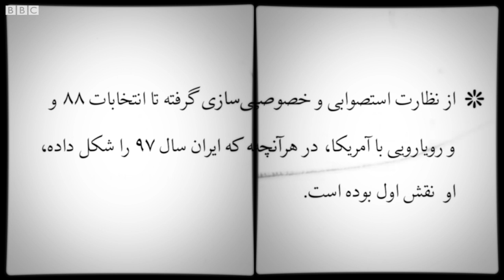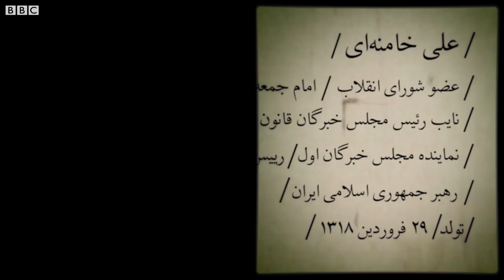صداهای انقلاب: سید علی خامنه ای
سید علی خامنه‌ای پیش از انقلاب بارها بازداشت شده بود. پس از انقلاب نماینده مجلس و امام جمعه تهران شد. او از موسسان حزب جمهوری اسلامی بود، حزبی که جنگ قدرت سال‌های آغازین انقلاب را برد. پس از عزل بنی‌صدر و ترور رجایی رئیس‌جمهور شد. و سی سال است رهبر جمهوری اسلامی ایران است.

عضو شورای انقلاب - امام جمعه تهران - نماینده مجلس خبرگان اول - رییس جمهور - اولین رییس مجمع تشخیص مصلحت نظام - رهبر جمهوری اسلامی ایران - تولد ۱۳۱۸، مشهد.